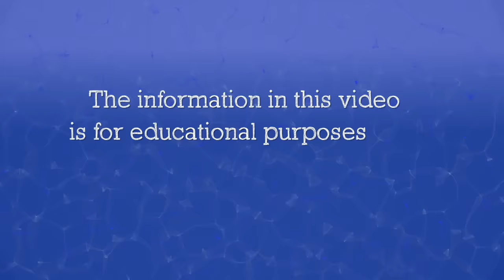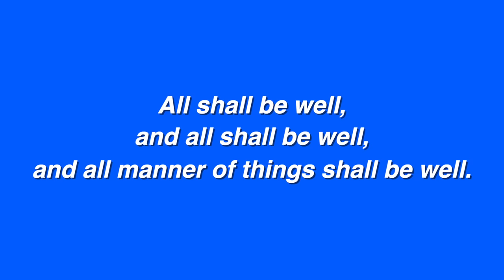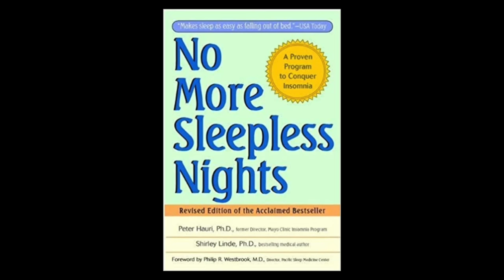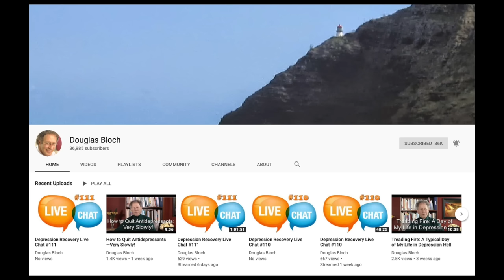What If It's 4 a.m. and You Can't Get Back To Sleep?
In this video, author and mental health educator Douglas Bloch talks about what to do to get back to sleep if you wake up in the middle of the night. Many people with depression have these early morning awakenings and can't get back to sleep, because they are either anxious or they are ruminating about some difficult problem.